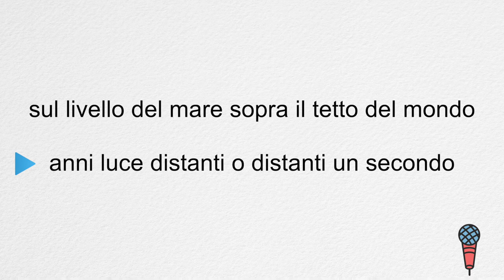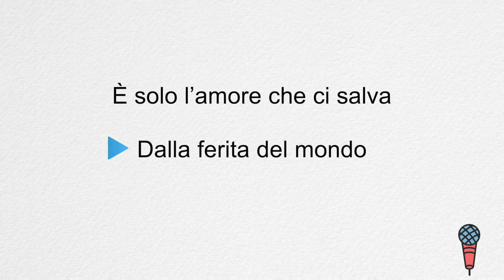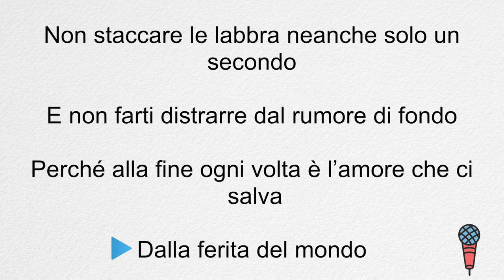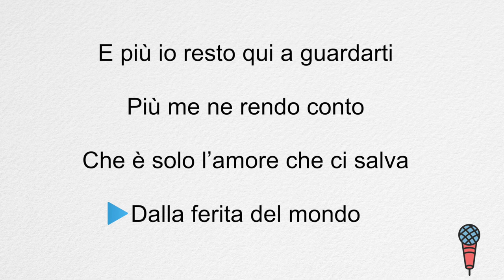Mantieni il bacio - Michele Bravi Karaoke femminile con testo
Acoustic karaoke/ piano version di "Mantieni il bacio" - Michele Bravi in Mi maggiore
Base in versione acustica per donna (mezzosoprano/ soprano)
Producer: Francesco "Katoo" Catitti
Author, Composer: Federica Abbate
Author: Cheope
Author: Massimo Recalcati
Composer: Francesco "Katoo" Catitti

Visto che in questo periodo faccio un po' fatica a registrare le mie cover, ho pensato intanto di condividere con voi la base che ho creato per questa canzone. Se la utilizzate per un vostro video, linkatelo nei commenti, mi farebbe piacere!